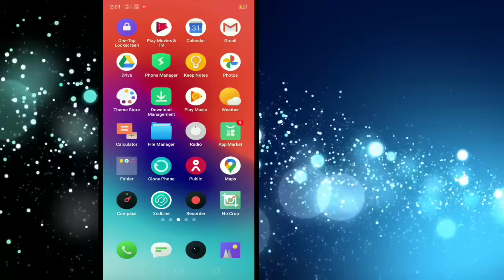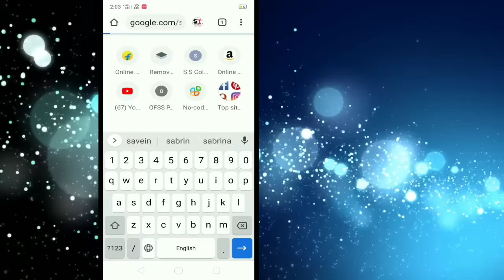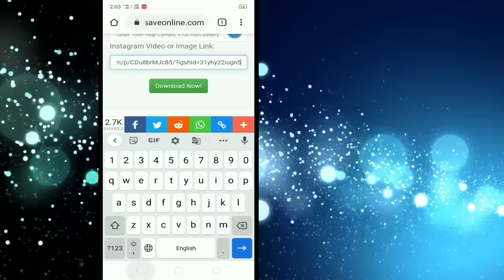How To Download Instagram Reels Video 2024 || Instagram Reels Download Kaise Kare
Hey guys,
Es video me maine aapko bataya hai ki kaise aap instagram ki Videos ko bina kisi application ki help se direct apane gallery me download kar sakate hain

Video cover-
1. How To Download Instagram Reels Videos On Android 2024
2. Instagram Reels Video Download
3. Instagram Reels Video Kaise Save kare
4. instagram reels download

Apane Bhai Ko Follow Kar Lena ►

Mini Tripod
Ring Light
Side Light
Background Light